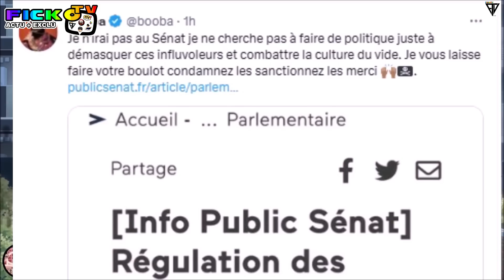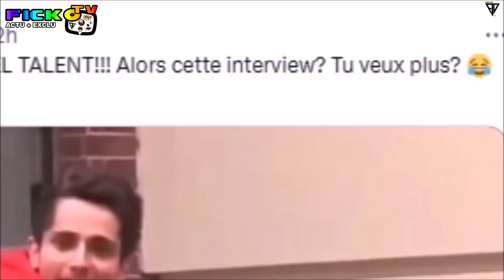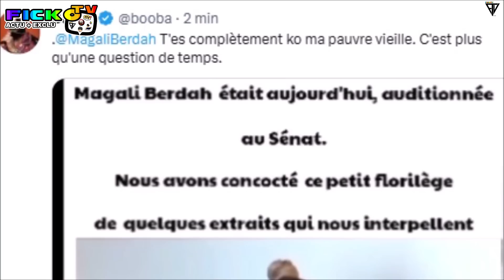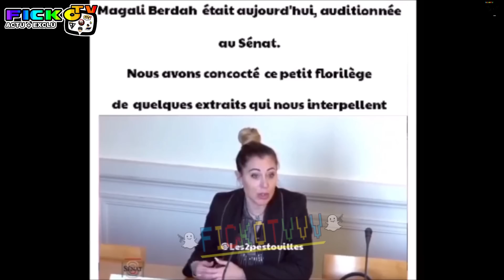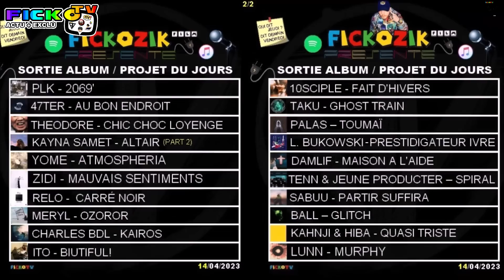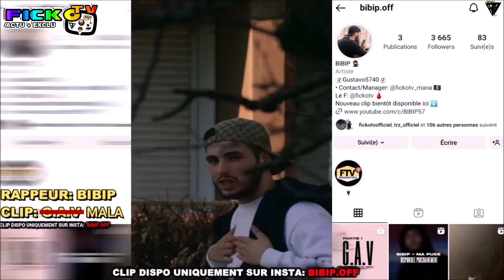BOOBA REFUSE D'ALLER aux SENAT, CLASH GUILLAUME PLEY, NOUVELLE ECOLE SAISON 2, GIMS REAGIT ! (EXCLU)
⚠️© '' 𝗢𝗻 𝘃𝗮 𝗽𝗮𝗿𝗹𝗲𝗿 𝗱𝗲 BOOBA REFUSE D'ALLER aux SENAT, CLASH GUILLAUME PLEY, AFFICHE MAGALI BERDAH aux SENAT, PIQUE JAZZ et LAURENT de la JLC FAMILY, GIMS REAGIT a son INTERVIEW sur OUIHUSTLE sur les PYRAMIDES en MUSIQUE, NOUVELLE ECOLE SAISON 2, BANDE ANNONCE et DATE de SORTIE, J'ANNONCE les SORTIES ALBUM et PROJET RAP FR du JOURS (PLK - 2069, 47TER, MERYL THEODORE, KAYNA SAMET etc...) ℗⚡️🆕

●▬▬▬▬▬▬ FIN  ▬▬▬▬▬♥️